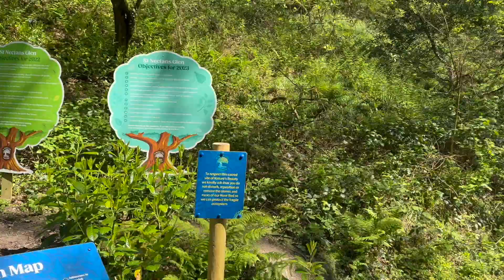St Glen's Waterfall Walk Cornwall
A day out in Cornwall visiting St. Glens Waterfall.
About the area:
Saint Nectan's Glen (Cornish: Glynn Nathan, meaning deep wooded valley of Nathan/Nectan) is an area of woodland in Trethevy near Tintagel, north Cornwall stretching for around one mile along both banks of the Trevillet River. The glen's most prominent feature is St Nectan's Kieve, a spectacular sixty foot waterfall through a hole in the rocks. The site attracts tourists who believe it to be "one of the UK's most spiritual sites," and tie or place ribbons, crystals, photographs, small piles of flat stones and other materials near the waterfall.

History :
It is believed locally that, in the sixth century, Saint Nectan had a hermitage above the waterfall and rang a silver bell to warn ships of the dangers of offshore rocks at the mouth of the Rocky Valley during storms.  However, this is myth concocted by Victorian romanticists such as R. S. Hawker and the valley has no religious connections save the remains of a monastery and a small chapel in nearby Trethevy dedicated to St Piran. The site was known as Nathan's Cave in 1799,  named after a local character, either Nathan Williams or Nathan Cock. There is a late nineteenth or early twentieth century half-timbered private residence known as The Hermitage, constructed on the remains of an eighteenth century summer house or folly. Further downstream are the brick remains of St Gerwyn, a house which was destroyed in a fire in the mid-twentieth century. The supposed connection with St Nectan is a Victorian invention and the current use of the site as a place for depositing "sacred offerings" is a more recent invention. The even more recent fashion for calling the waterfall Merlin's Well has no basis in any local tradition. June 17 is the feast day of St Nectan.